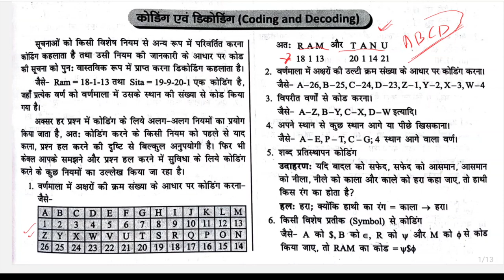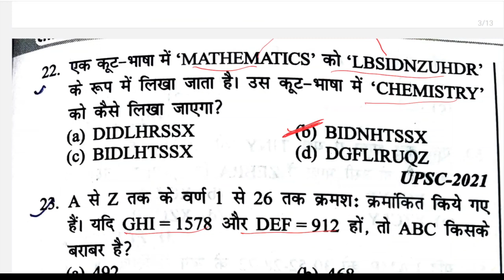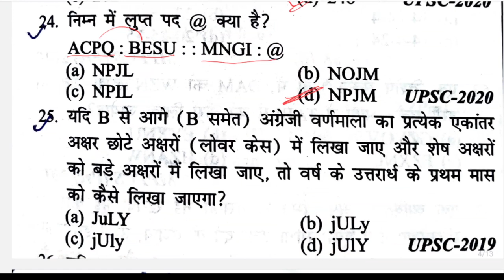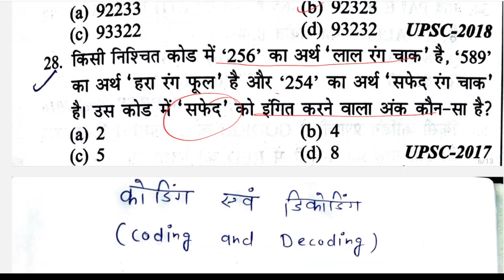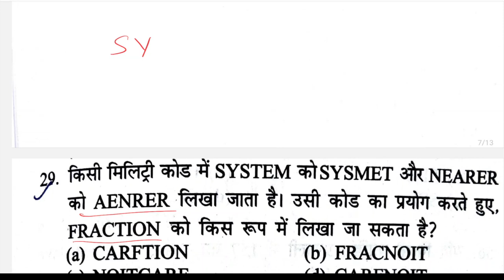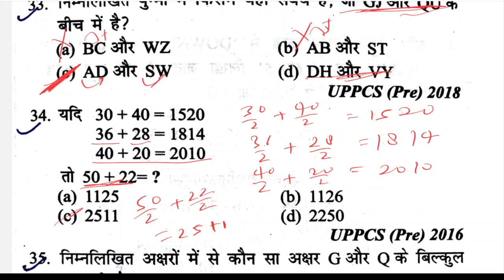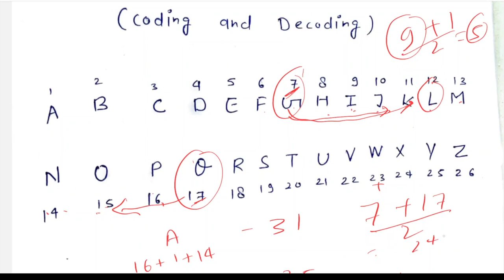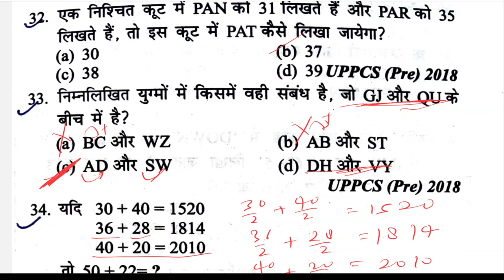CSAT हिन्दी व मानविकी छात्रों के लिए विशेष सीरीज |UPSC/UPPSC| Coding & Decoding | Lecture 23